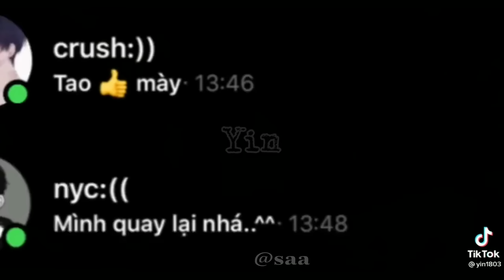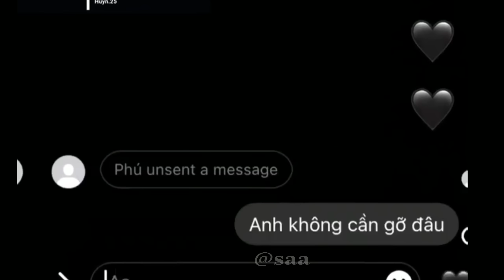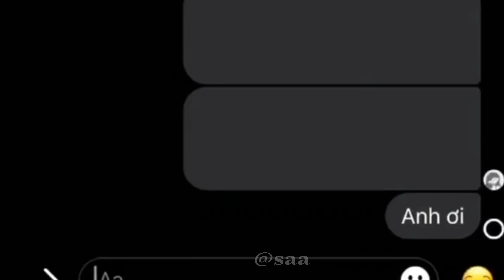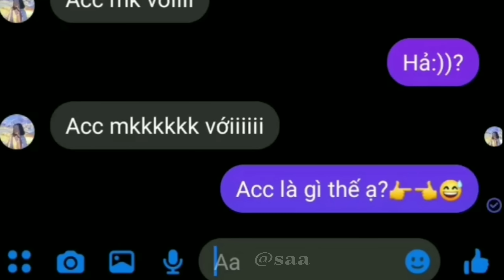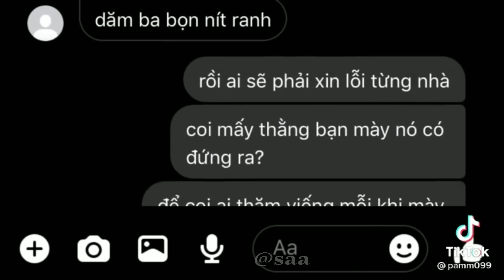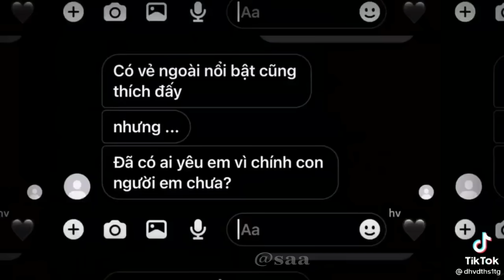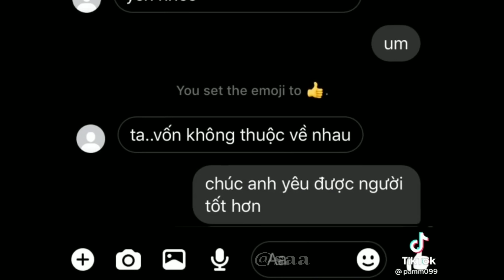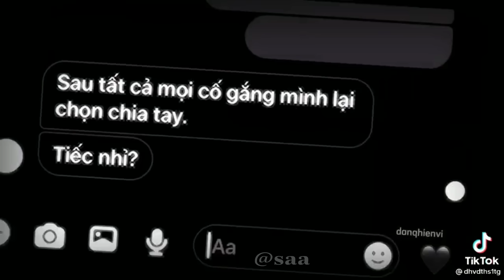「 TikTok Tin Nhắn 」Những dòng tin nhắn tâm trạng buồn vui trên Tik Tok #209